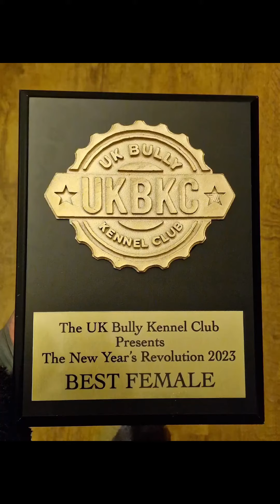hulk dog || Dog hit vlog and champion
Shortsfeed